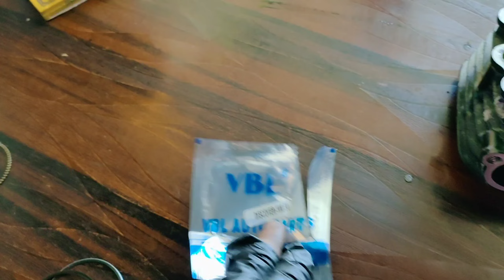Discover 100cc half engine fitting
Hi welcome to you my  YouTube channel

Hello dost is video mein maine aapko bataya hai ki agar aapke pass 2000 ya 2500 nahin hai to bahut kam paison mein aap apni bike ka dhuan kaise rok sakte hain

Keywords. 🏍️🏍️🙏🇮🇳

Discover 100 cc half engine fitting
Discover bike mein ring kaise dalen
Bajaj ka half engine kaise fit Karen
Bajaj discover bike mein dhuma kaise roke
Bajaj discover bike ka engine kitne rupaye mein hota hai
Bajaj discover half engine fitting
Pura engine